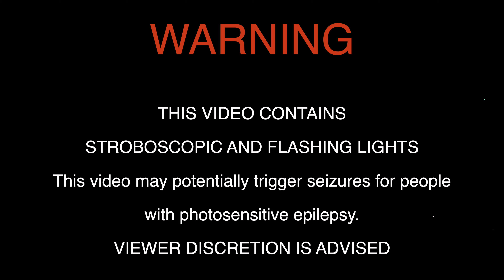Madness Live in Concert - Brighton Centre 11th December 2023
Madness at The Brighton Centre, 11th December 2023

WARNING
This video contains stroboscopic and flashing lights.

The video may potentially trigger seizures for those with photosensitive epilepsy.

-- CHAPTERS --

00:00 - OPENING
01:48 - The Cruellest Comedy
05:54 - The Prince
08:23 - Beginners 101
13:23 - My Girl
16:06 - Lockdown And Frack Off
19:30 - NW5
23:38 - Act One - Surrounded O All Sides
23:51 - Ces't La Vie
26:53 - Embarrassment
30:55 - Baby Burglar
34:53 - Grey Day
39:48 - Run For Your Life
43:55 - Shut Up
47:23 - Act Two - The Damsel In Distress
47:34 - Round We Go
51:56 - Bed And Breakfast Man
55:10 - What On Earth Is It (You Take Me For?)
58:07 - Wings Of A Dove
1:01:25 - In My Street
1:05:29 - Free T-Shirts!
1:07:08 - One Step Beyond
1:11:05 - House Of Fun
1:14:49 - Baggy Trousers
1:17:20 - Our House
1:20:59 - It Must Be Love
1:27:13 - Friday Night Saturday Morning
1:30:44 - Madness
1:34:29 - Night Boat To Cairo
1:40:40 - Always Look On The Bright Side Of Life